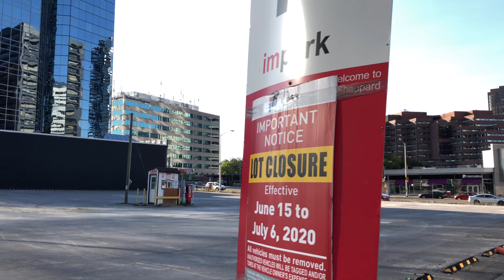2020년 8월의 토론토(8). 영 길(Yonge St.) 걷기(8). 욕밀에서 쉐퍼드까지(자막X)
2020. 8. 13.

이번 시리즈는 자막이 없습니다.